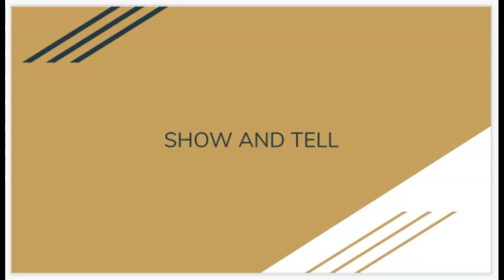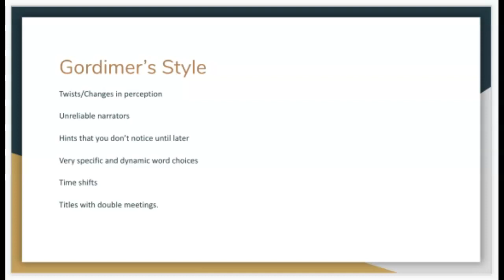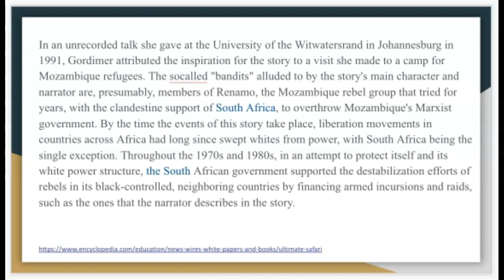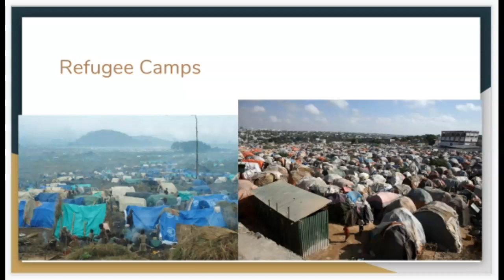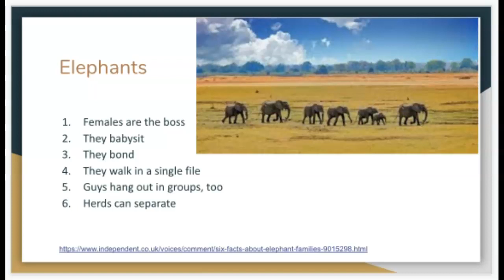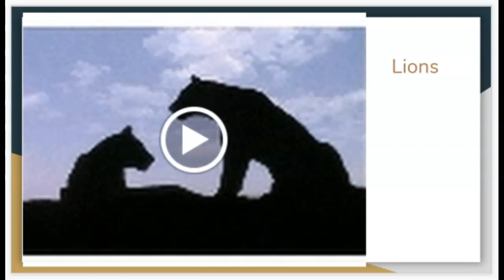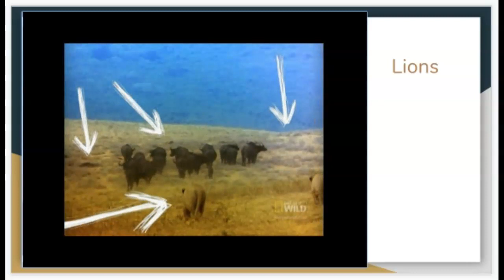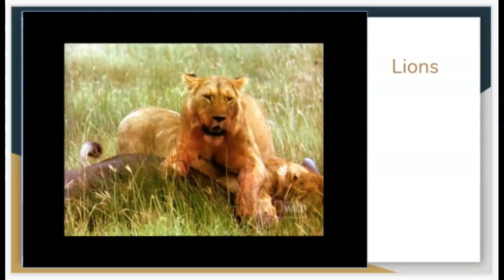Week 5 Important Information